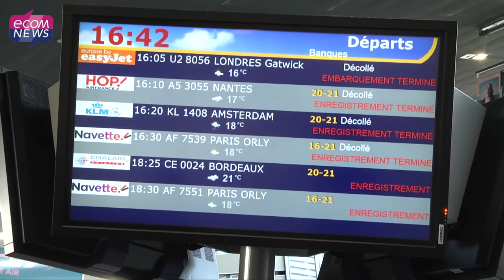Exclu : Quel avenir pour Air France KLM en Occitanie ?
Ecomnews a interviewé Jean Jacques Labadie Directeur Régional d'Air France KLM sur l'importance du site de Montpellier pour Air France KLM ainsi que la complémentarité entre Toulouse-Blagnac et Montpellier. Une interview exclusive à découvrir avec EcomNews

Reportage réalisé par Charles Dos Santos